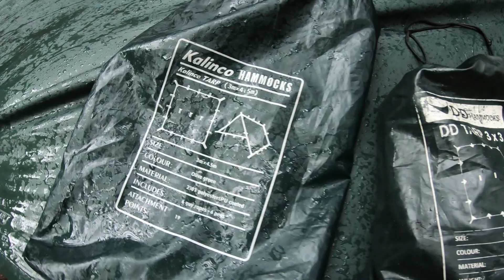軍幕キャンプ九州のみなさんと雨キャンプ【DDタープ・KALINCOタープ・フランス軍F1テント・オーストリア軍幕・ドイツ軍幕】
◆軍幕QUESTさんの動画
◆今回のメンバー
キラちゃん
ヤマンゲロさん
アンドウさん
かばちゃん
香さん
ふじしんさん